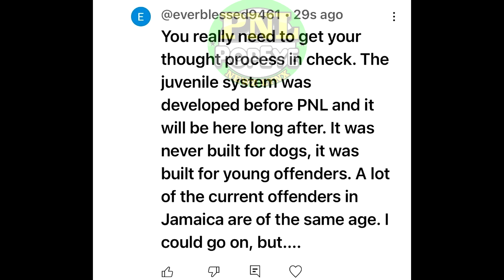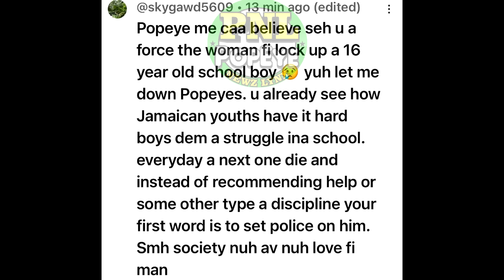Cops KlLL Shackeem In PMore + Hoodlum KlLL Leon In Trelawny, Ex Cop Gets Bullet + Soldier's Sister